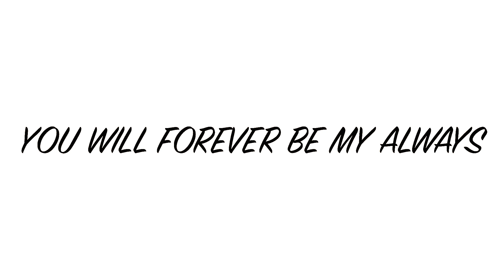In Memory of Maddox [Border Collie]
Lorena reached out to me soon after Maddox (aka Plüschi) got diagnosed with an aggressive type of cancer. She wanted to capture him still being happy and fit, and since I had already left Vienna for my summer travels, she caught me 4 hours away from home to spend two days shooting and making memories on these beautiful locations.
Maddox fought through 7 hard months of chemotherapy, until he eventually passed away two weeks ago. Fly high, Maddox. What a special dog ♡
Follow them on IG:

Song: All I Need - Foster